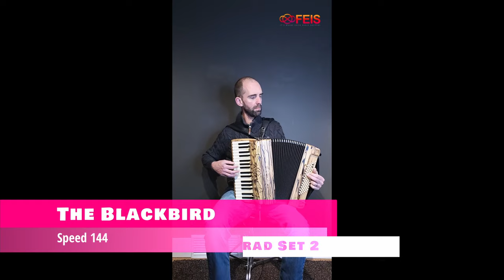Irish Dance Traditional Sets by Sean O'Brien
Feis app co-creator Sean O'Brien plays a selection of Irish dance traditional sets.

You can find Sean's complete library of Irish dance music on the world's leading Irish dance music app, FEIS.

0:00 - St Patrick's Day
0:50 - Blackbird
1:56 - Job of Journeywork
3:07 - Garden of Daisies
4:14 - King of the Fairies
5:29 - Jockey to the Fair
6:27 - Three Sea Captains